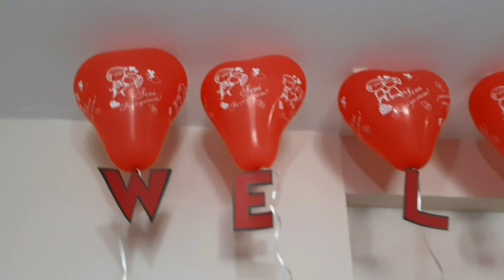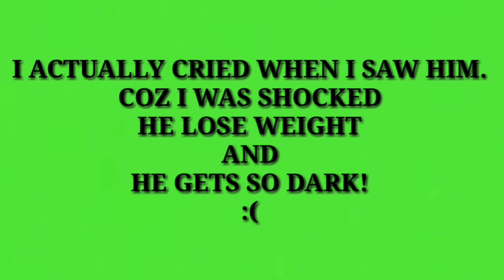MY TURKISH HUSBAND IS FINALLY HERE | TURKISH-FILIPINA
Guess, who's back? After 5 months apart, finally my husband is here.

MADAMI NG MASASAMANG BAGAY DITO SA MUNDO, HUWAG NA TAYONG DUMAGDAG PA. GOOD VIBES LANG.